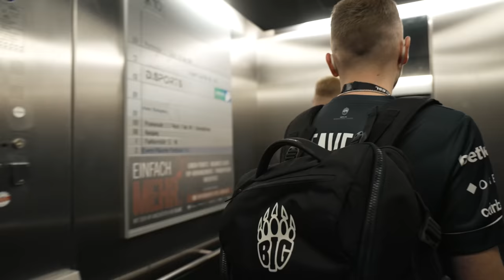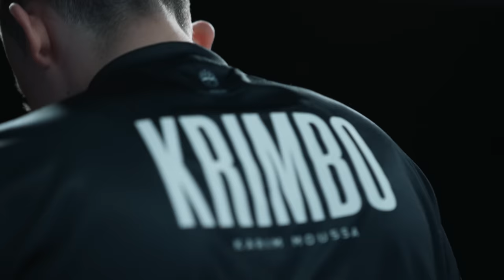TAKING REVENGE ON NA CS | ESL PRO LEAGUE VLOG #3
After a rough opener against Team Liquid at the ESL Pro League, the boys eye down Party Astronauts as they look to bounce back with a win. Watch what happened in Episode Three!

MB01S4ETDZBBAII